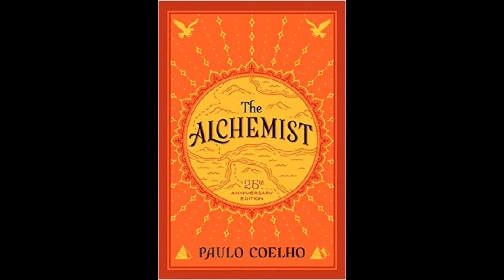The Alchemist by Paulo Coehlo p.63-67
ERGJ reads the Alchemist for your listening pleasure